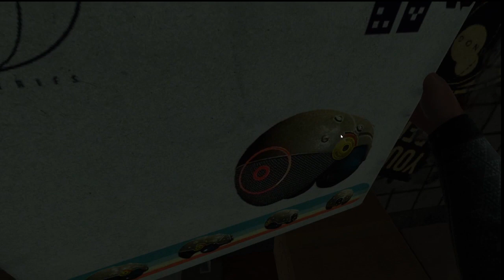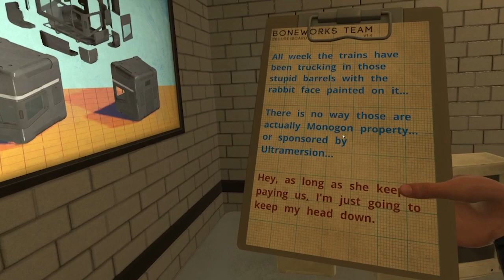Boneworks ep5 station